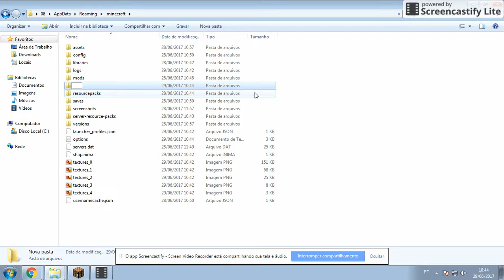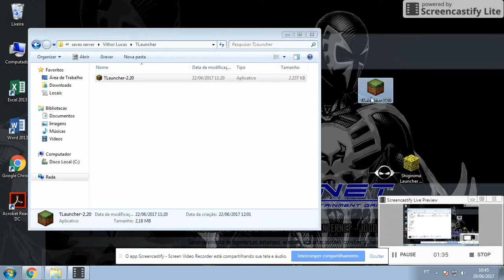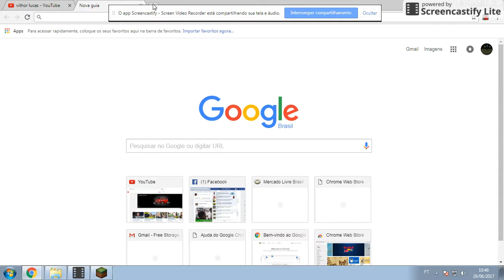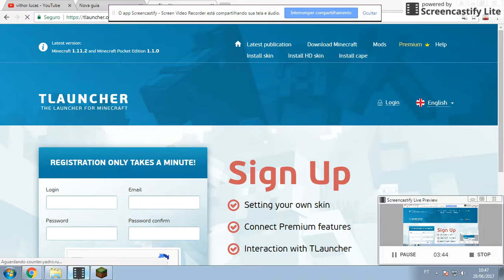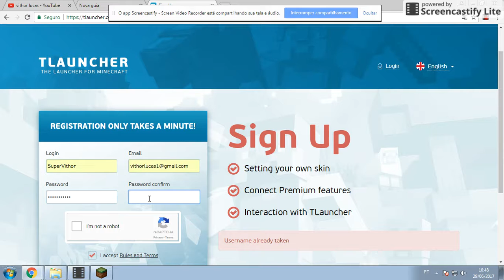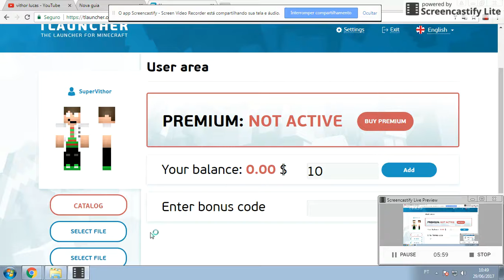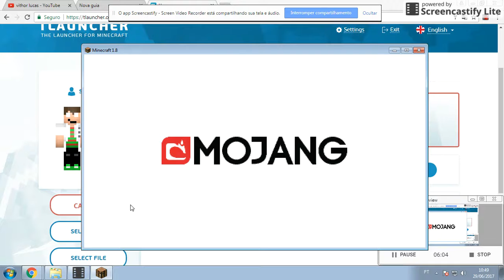Minecraft: tutorial de como colocar textura e launcher leve para colocar skin !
textura leve que eu uso: Obs e do idanieu ela e mt bonita essa textura

Meu nome e vithor lucas, tenho 9 anos e jogo minecraft, e eu treinei muito e o meu sonho era ser youtuber e o meu sonho se realizou ! Muito obrigado galera !

glrr boas ferias para vcs !!!